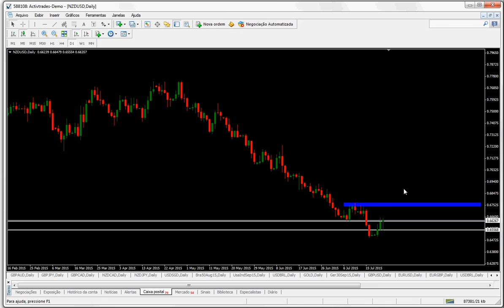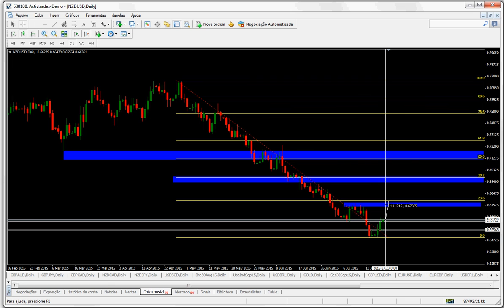ANÁLISE NZDUSD 23/07/15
Análise técnica do par NZDUSD por professor Alexandre Castro, UniTrader.

Forex e CFDs representam um elevado grau de risco para o seu capital.